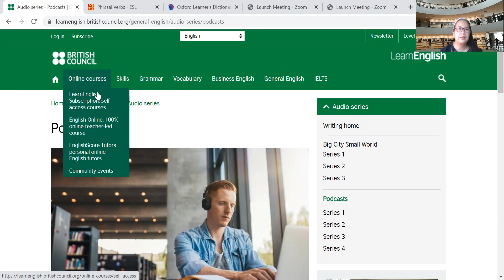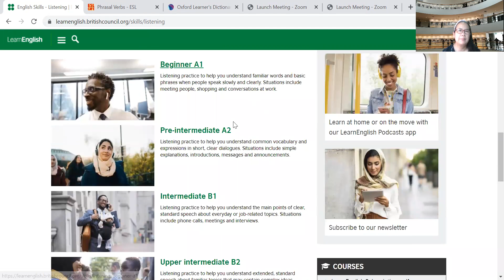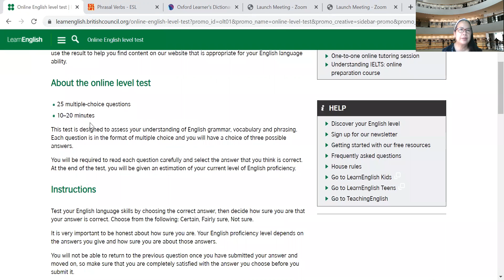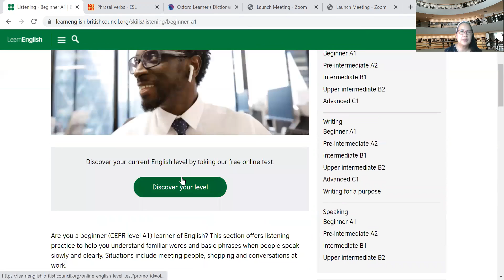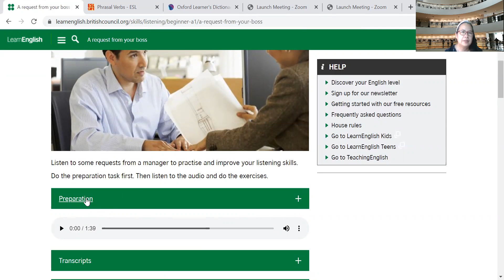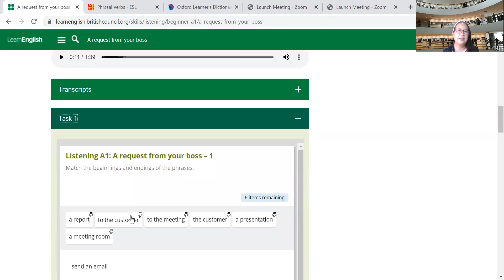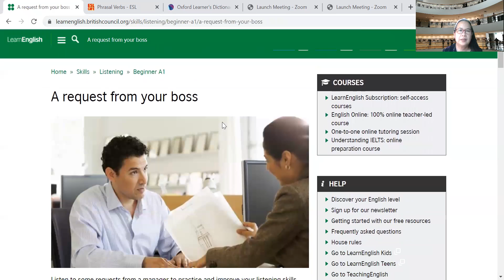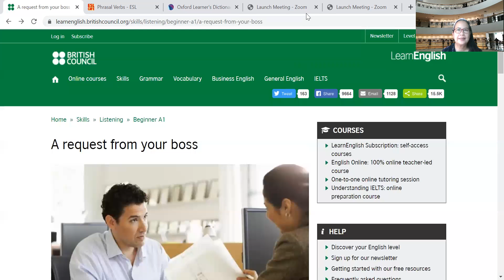Learning Tip 3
British Council: Learn English เพื่อประโยชน์ในการเรียนรู้ภาษาเท่านั้น For learning purposes only. ฺThis is prepared based on my personal experiences. I hope this clip is useful for English language learners.